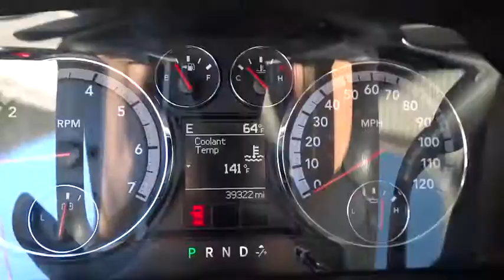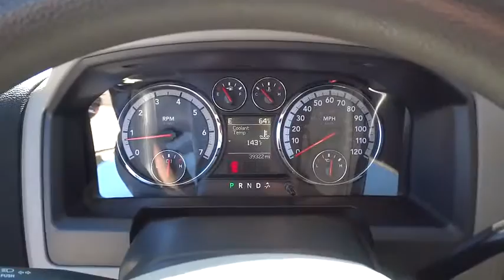2012 Ram 1500 Used, Richlands, Grundy, Lebanon, Hurley, Pikeville, VA 15183D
2012 Ram 1500

Ramey Richlands
2850 Clinch Street